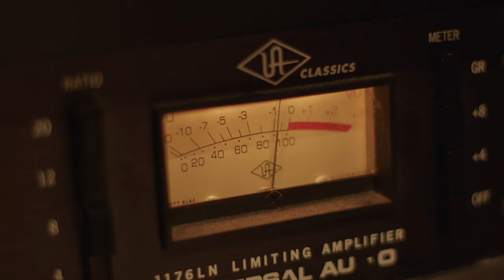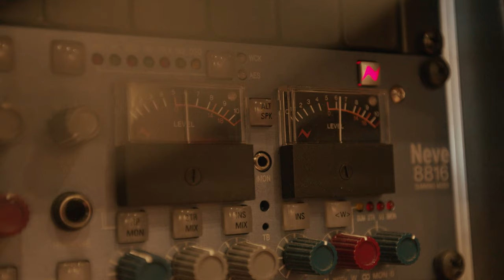Alok x Ella Eyre x Kenny Dope feat. Never Dull – Deep Down (Acoustic Video)